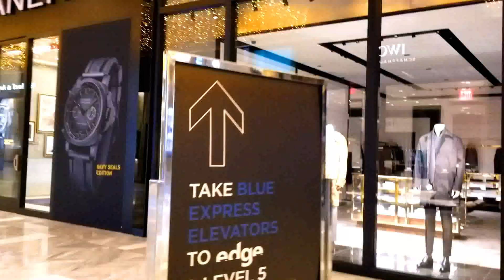NEW YORK | Christmas Decorations | Christmas Lights WAILK | NYC Christmas 2023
NEW YORK | Christmas Decorations | Christmas Lights WAILK | NYC Christmas 2023 @rooptravel
US New York Beautiful Christmas decorations
Christmas Celebrations in Newyork

My Channel RoopTravel is about Various National and International Travel Destinations Different Places Events in World